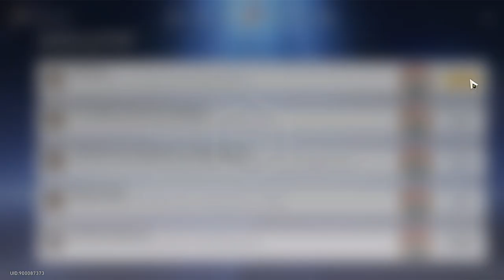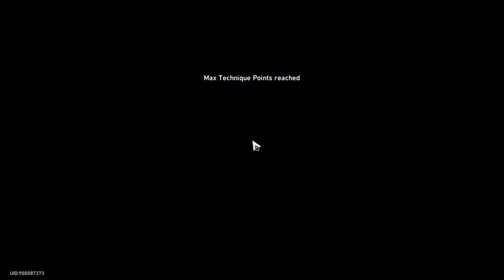Honkai: Star Rail 230602 1113 ssit 23-181 World 3-III